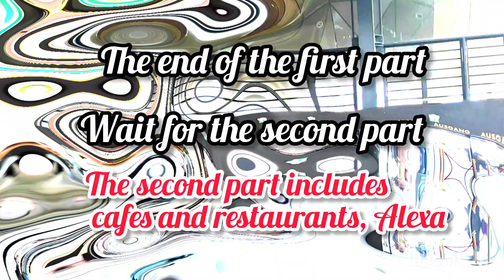Alexandermal,,with modern architecture ،❤️با معماری مدرن در قلب برلین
Interesting information about Alexa shopping center Part 1, please stay with us and like if it is useful. Thank you

Link to my channels. And thank you for being with us❤️

1- Interesting information and knowledgeof the world and intelligence test